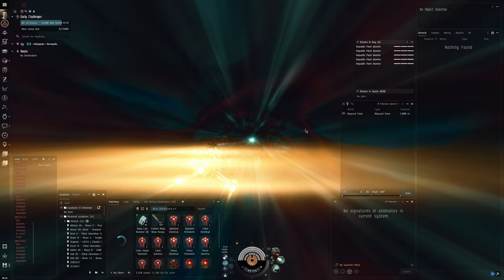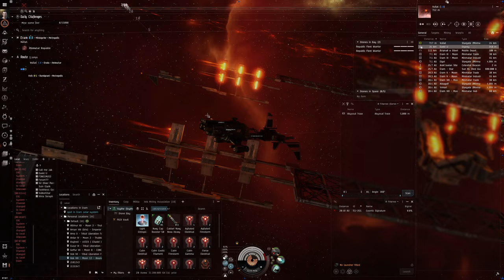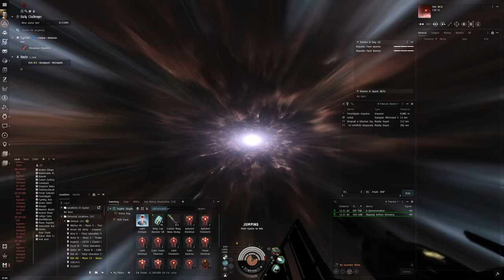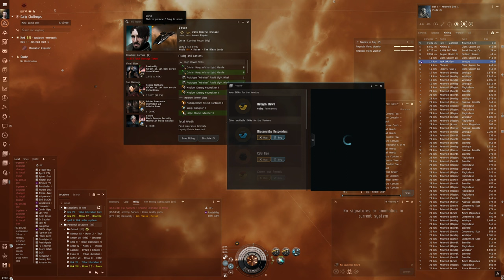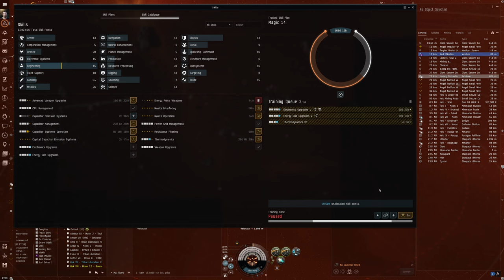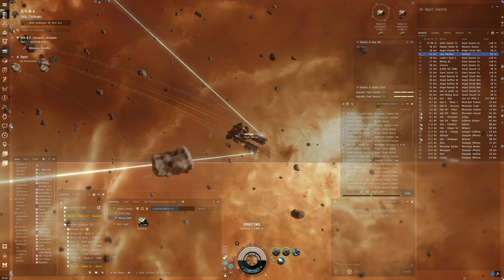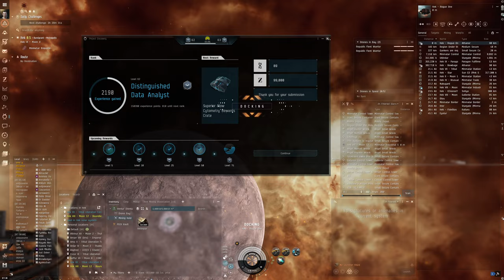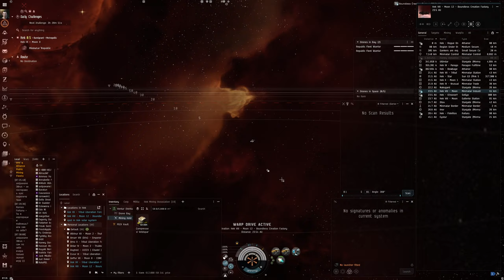Hello World: EVE Online Alpha Experience, Day 349